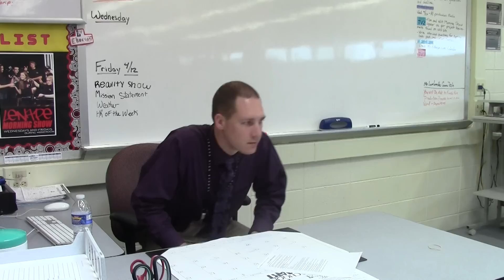Pawn Stars Morning Show Opener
Television Broadcasting Technology 2 - LMS TV Show Opener - Winter 2013 - Produced by Sean Remington, Tony Devlin, and Anthony Pizzo.